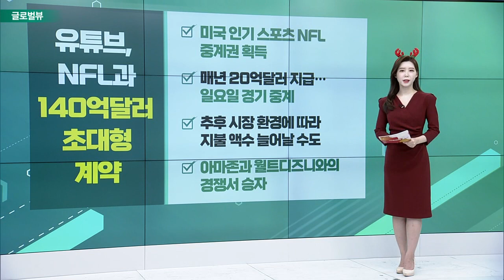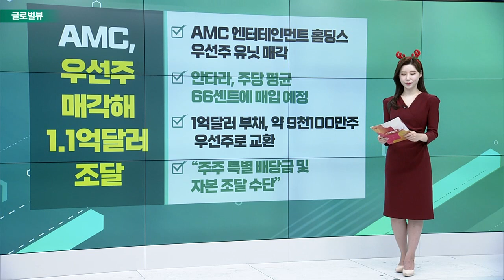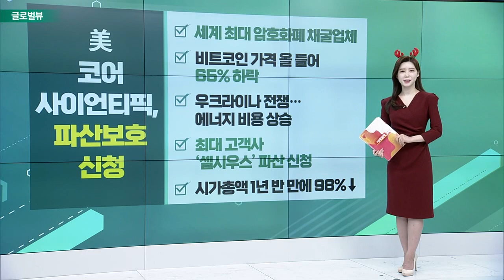유튜브, NFL과 140억달러 초대형 계약 / AMC, 우선주 매각해 1.1억달러 조달 / 美 3분기 성장률 확정치 3.2%_글로벌 VIEW (20221223)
유튜브, NFL과 140억달러 초대형 계약
- 미국 인기 스포츠 NFL 중계권 획득
- 매년 20억달러 지급… 일요일 경기 중계
- 추후 시장 환경에 따라 지불 액수 늘어날 수도
- 아마존과 월트디즈니와의 경쟁서 승자

AMC, 우선주 매각해 1.1억달러 조달
- AMC 엔터테인먼트 홀딩스 우선주 유닛 매각
- 안타라, 주당 평균 66센트에 매입 예정
- 1억달러 부채, 약 9천100만주 우선주로 교환
- “주주 특별 배당금 및 자본 조달 수단”

# 美 3분기 성장률 확정치 3.2%
- 잠정치(2.9%)보다 상향… 플러스 전환
- 올해 1~2분기 연속 마이너스 성장
- 소비자 지출·비주거 고정투자 증가
- 대출 금리 급등… 주거용 투자 27%↓

# 美 코어사이언티픽, 파산보호 신청
- 세계 최대 암호화폐 채굴업체
- 비트코인 가격 올 들어 65% 하락
- 우크라이나 전쟁… 에너지 비용 상승
- 최대 고객사 ‘셀시우스’ 파산 신청
- 시가총액 1년 반 만에 98%↓